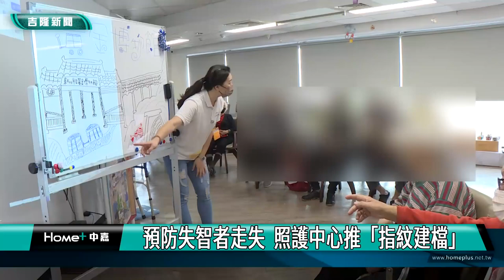照護中心｜指紋建檔｜預防失智者走失 照護中心推「指紋建檔」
(中嘉新聞 記者黃紹銘/基隆採訪報導) 失智老人走失事件，時有耳聞，基隆一間日照中心和警察局合作，透過指紋捺印，建立指紋系統，預防老人走失。根據統計，基隆市失智人口，約佔基隆總人口數的1.3%，大約有4900人，相關單位希望藉由指紋捺印的推廣，讓失智老人家找到回家的路。

日照中心長者，在工作人員指導下，細心將手沾上顏料，蓋印在紙上，
基隆民間照護中心，和基隆市警察局合作，透過建檔指紋系統，
預防失智老人走失。
根據統計，基隆市失智人口，約佔基隆總人口數的1.3%，將近4900多人，日照中心擔心，老人家可能離開家就沒辦法找到回家的路，就利用指紋不會改變的特點，和基隆市警察局鑑識科合作，經過家屬同意，進行指紋捺印，萬一有老人走失，警方可以迅速找到家屬。
透過指紋捺印的推廣，能夠讓更多家屬意識到，老年失智患者走失的風險，也希望透過指紋捺印，能夠降失智老人走失後，可能發生的意外悲劇。